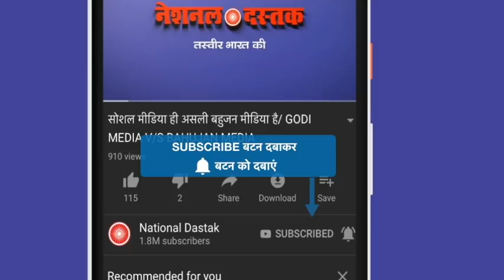मोदी के खिलाफ सुप्रीम कोर्ट के बड़े वकील का बड़ा खुलासा,ये रहे सबूत